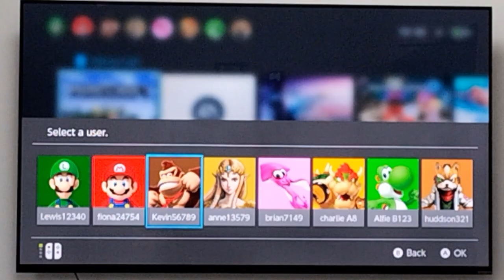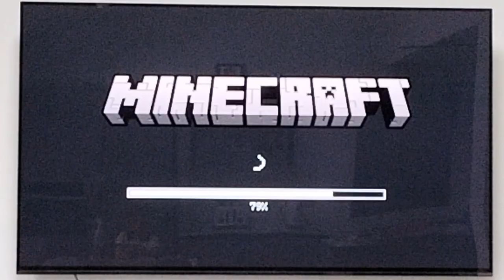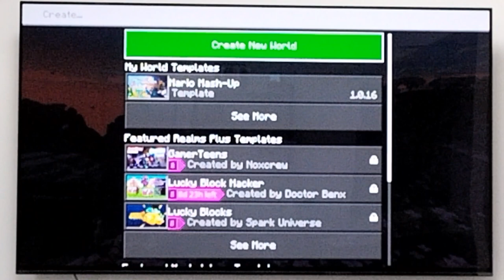Minecraft part 1 building prison